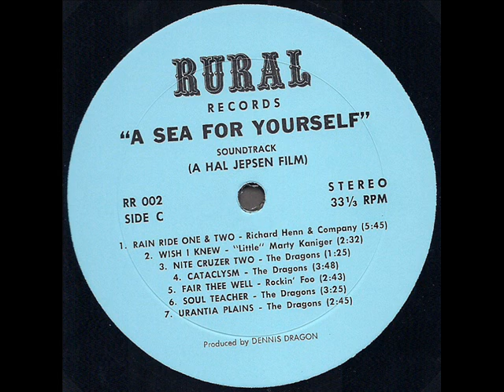A Sea For Yourself 1973 Rockin' Foo *Fair Thee Well*